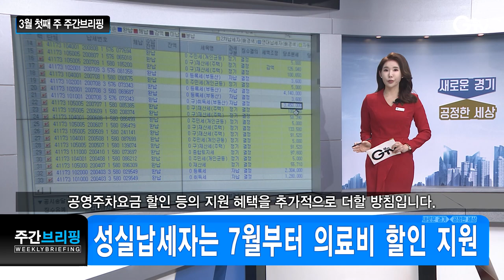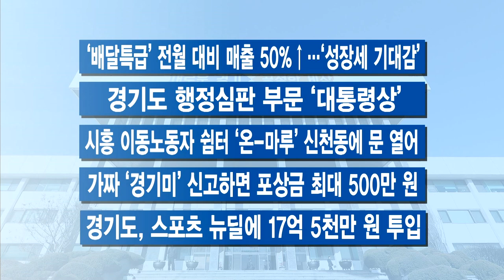3월 첫째 주 주간브리핑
3월 첫째 주입니다.

[자막]1. 이재명 지사 ‘기본 정책’ 시리즈 여의도로 옮겨 세일즈
이재명 경기도지사가 경기도 여야 국회의원들을 초청해 여의도에서 정책협의회를 열었습니다. 민선 7기 경기도가 핵심적으로 추진 중인 ‘기본주택’과 ‘기본소득’, ‘기본대출’에 대한 관심과 협조를 당부했습니다. 참석 의원들은 특히 기본주택의 필요성에 대해 공감하며 입법화 등에 적극 협력하겠다는 뜻을 밝혔습니다. 이재명 지사의 ‘기본 시리즈’ 정책이 얼마만큼 탄력을 받아 구체화될지 관심이 모아집니다.

[자막]2. 이 지사, 일본 종속됐던 ‘소부장’ 독립에 가속 페달
이 지사는 소재·부품·장비, 이른바 ‘소부장 산업의 자립화’에 특히 집중하고 있습니다. 앞서 지난달 23일 정부는 소부장 산업의 경쟁력 강화를 위해 용인반도체클러스터를 특화단지로 지정했죠, 지정식에 참석해선 이 특화단지를 세계 시장을 주도하는 거점으로 만들자는 뜻을 밝혔는데요. 이번 주엔 용인으로 직접 갔습니다. 현장 기업을 찾아 목소리를 듣고 향후 정책방향을 찾겠다며 짠 일정입니다.

[자막]3. 광역 최초 ‘디지털성범죄 피해자 원스톱지원센터’
디지털성범죄 피해자 지원 전담기관인 ‘경기도 디지털성범죄피해자 원스톱지원센터’가 문을 열었습니다. 경기 수원시 소재 경기도 인재개발원 내에 위치합니다. 피해 접수와 상담, 영상 삭제 관련 전문 인력 18명이 디지털성범죄 예방과 피해자 보호 활동을 합니다. 또 필요할 경우엔 피해자에 대한 의료지원과 법률자문까지 연계해 줍니다.

[자막]4.‘청년기본소득’ 1년치 100만 원 한꺼번에 준다
경기도가 코로나19로 어려움을 겪는 청년들을 위해 올해 한시적으로 ‘청년기본소득’ 1년치를 한꺼번에 지급하기로 했습니다. 일괄 지급에 동의할 경우 올해 1분기 첫 신청자는 1년치 100만원을 지역화폐로 한꺼번에 받게 되는 겁니다. 3월 26일까지 신청을 받고요, 4월 14일부터 지급합니다.

[자막]5.성실납세자는 7월부터 의료비 할인 지원
3월 3일은 납세자의 날이었는데요, 이에 맞춰 경기도가 성실납세자에게는 의료기관 종합검진비 할인 혜택을 지원하는 행정을 내놨습니다. 이와 함께 경기도 금고를 통한 대출금리 등을 인하해 주고, 유공납세자는 3년간 세무조사를 면제하는 한편 공영주차요금 할인 등의 지원 혜택을 추가적으로 더할 방침입니다.

-이재명, “3.1 운동 정신 친일 잔재 청산으로 잇겠다”
-경기도, 농촌 노인들에게 ‘야광 안전 장비’ 지원
-개인형 이동수단 안전 사용 민관협력체계 구축
-부동산 거래 질서 도우미 운영…조사·계도 활동
-이재명, “수원시 수소용품검사지원센터 유치 적극 협조”
-‘배달특급’ 전월 대비 매출 50%↑…‘성장세 기대감’
-경기도 행정심판 부문 ‘대통령상’
-시흥 이동노동자 쉼터 ‘온-마루’ 신천동에 문 열어
-가짜 ‘경기미’ 신고하면 포상금 최대 500만 원
-경기도, 스포츠 뉴딜에 17억 5천만 원 투입